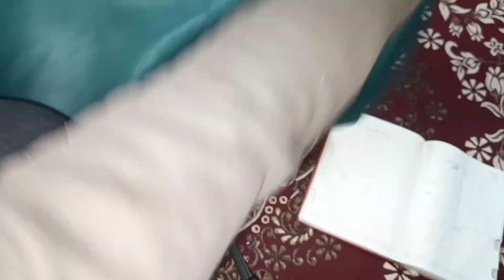lining suit cutting like and subscribe to my youtube channel 👍